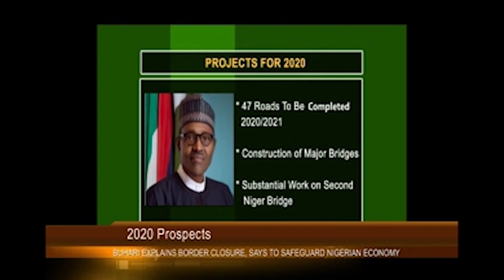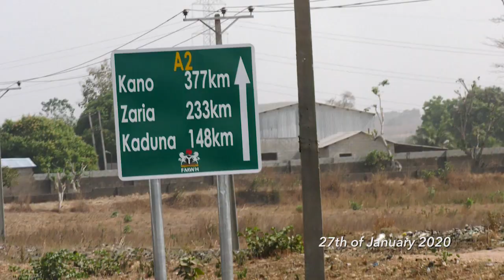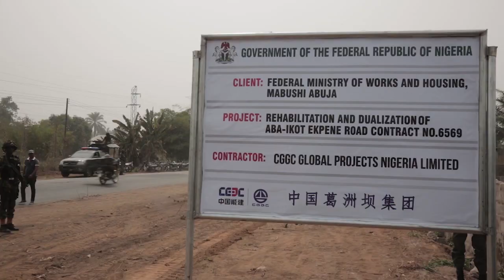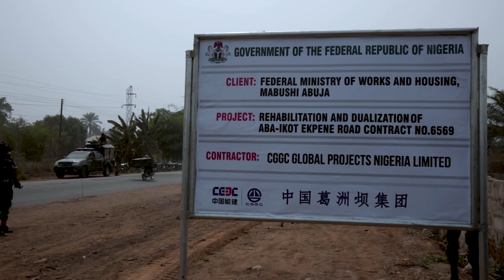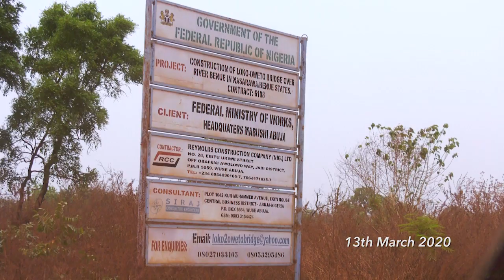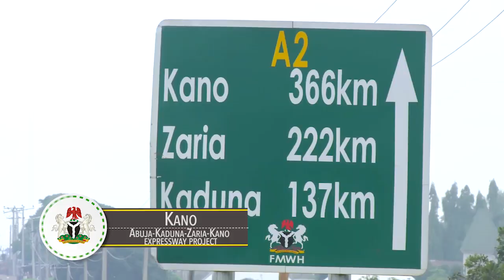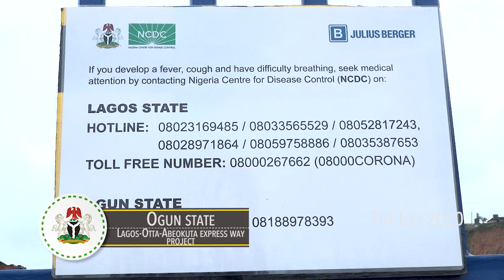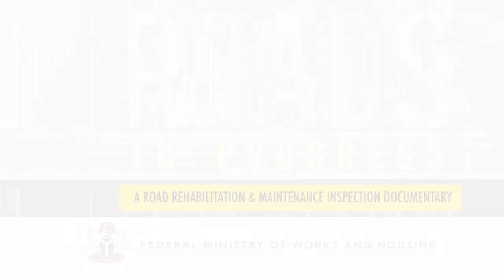ROADS TO PROGRESS 3 : A ROAD REHABILITATION AND MAINTENANCE INSPECTION DOCUMENTARY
ROAD TO PROGRESS 3 : A ROAD REHABILITATION AND MAINTENANCE INSPECTION DOCUMENTARY